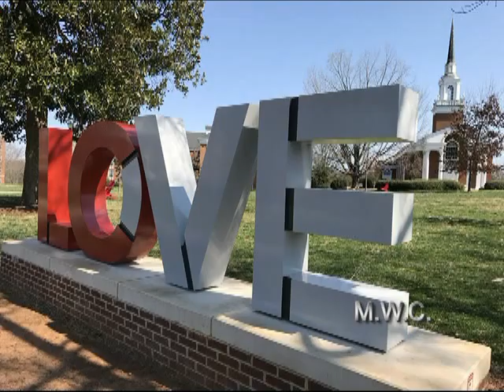The Long Life and Lingering Afterlife of American Slavery with John d'Entremont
Lecture at Jones Memorial Library on 19 April 2023

Professor d'Entremont's lecture explores the origin of slavery in North America, its growing economic centrality, its impact on American politics and culture, and the ways it differed from forms of unfree labor elsewhere.  It chronicles slavery's impact on human beings as well as the long history of resistance by the enslaved and their allies, and shows why a gruesome civil war was ultimately the only way to destroy the institution.  Finally, it looks at slavery's profound consequences and powerful legacy, an afterlife that has made some recent scholars question whether slavery ever fully ended at all.

John d'Entremont is a retired history professor and the founder of Randolph College's American Culture program. His research, writing, and teaching have focused on reform movements, social change, and issues of race and gender. He has been nominated for a Pulitzer Prize and is the recipient of the Society of American Historians - Allan Nevins Prize
and the Gustavus Myers Center Award.